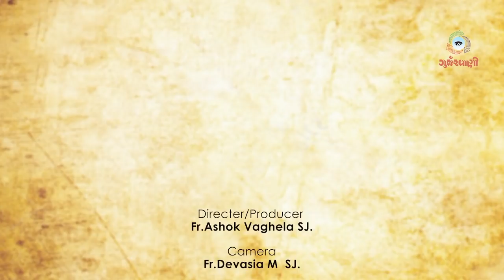Graham Staines - Dilip Wagh [Producer of Movie] - Hindi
Sharing on the movie.